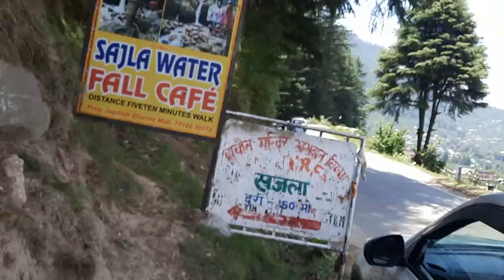Manali Vlog | E-2 | Water Fall | Hidimba Devi Temple | Mall Road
My Solo Trip  Vlog
Route Map:
Chandigarh - Rupnagar - Bilaspur - Sundernagar - Mandi - Kullu - Manali -Rohtang pass
Rohtang Pass to kullu - Kasol - Manikaran Sahib  -Back to chandigarh